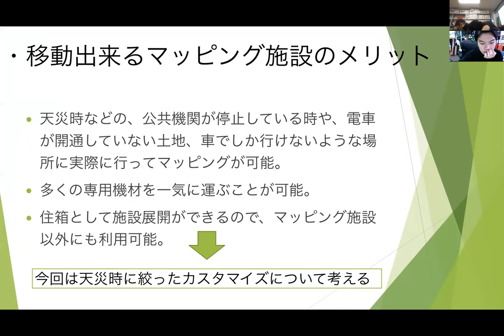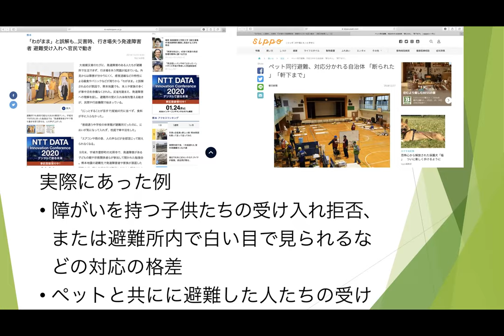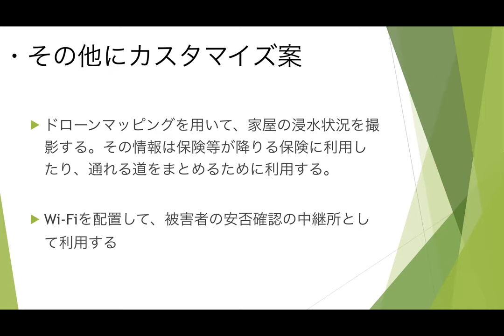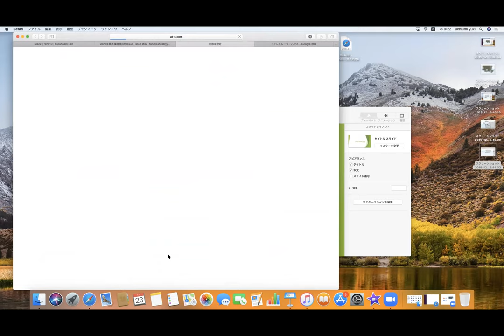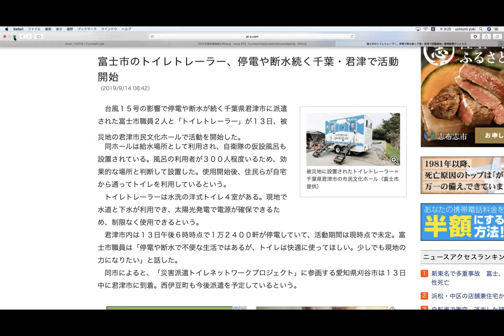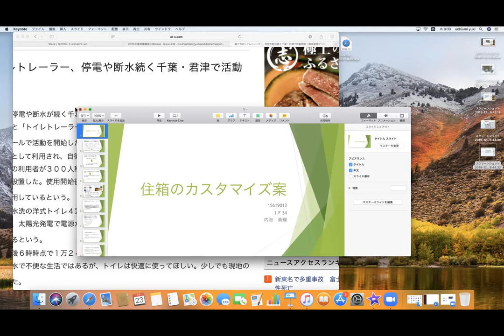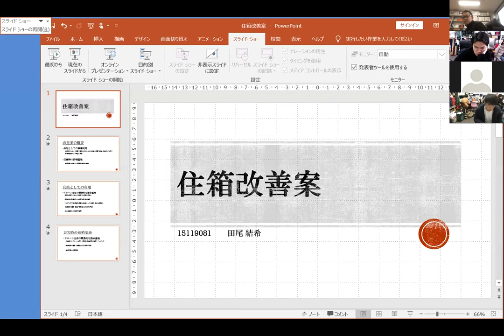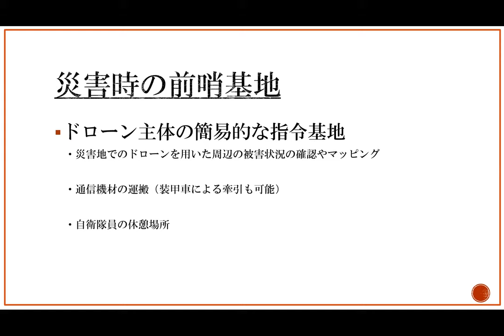古橋研究室フレッシャーズセミナー2019最終発表会 1/2